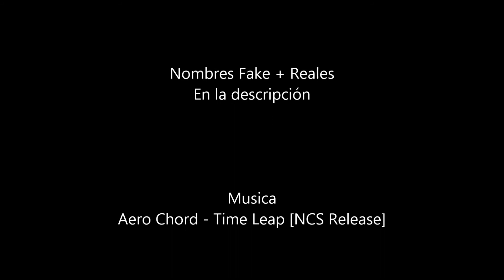ALEMANIA CLÁSICA | Nombres Reales Selecciones Clásicas | PARTE1 | PES PS2 | HD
A continuación está la lista de nombres fake con su respectivo nombre real.

Alemania Clásica

Huber - Oliver Kahn CPP 1-112
Kolmann - Jurgen Kohler
Maletz - Lothar Matthaus
Zoner - Matthias Sammer
Jernisch - Jens Jeremies
Kruger - Michael Ballack CPP-185
Sloeger - Bernd Schneider
Bnarck - Andreas Brehme
Meyno - Andreas Moller
Clantzgan - Jurgen Klinsmann
Bilkos - Oliver Bierhoff
Itzmoler - Bodo Illgner
Burckland - Guido Buchwald
Behrengauna - Franz Beckenbauer
Ziede - Christian Ziege
Hauran - Dietmar Hamann
Reunsara - Stefan Reuter
Dartley - Sebastian Deisler
Hoeitor - Thomas Hassler
Rewtelize - Karl-Heinz Rummenigge
Lisagawski - Pierre Littbarski
Vauner - Rudi Voller
Mjarnie - Gerd Muller

Recuerda desbloquearlos en la PES SHOP!
PES 2011 - PES 2012 - PES 2013 - PES 2014 - PES 2015 - PES 2016 - PES 2017
PES 2018 Próximamente!!!

PFE